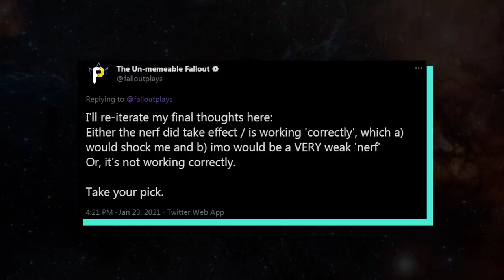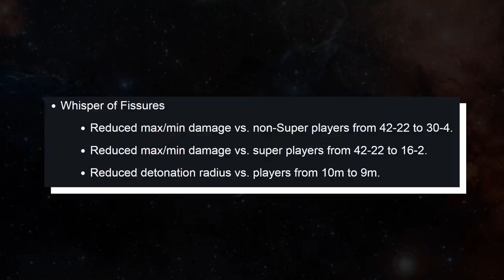Behemoth Titan Bug & Shatterdive Fissures 'Nerf' Update [Destiny 2]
Here's an update regarding the Shatterdive & Whisper of Fissures nerf from the 3.0.2 patch.  Some questions answered, but EVEN MORE raised.  Specifically one about the Behemoth Titan...

★ CURRENT PARTNERS ★
Fallout Plays is currently partnered with…
SCUF Controllers!
ASTRO GAMING!